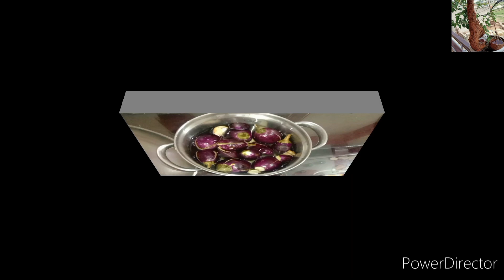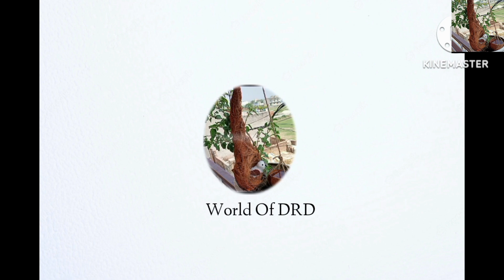बैंगन मसाला @WorldofDRD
दोस्तों बैंगन मसाला बहुत आसानी से घर पर बनाएं यह बहुत जल्दी बन कर तैयार हो जाता है और खाने में बहुत स्वादिष्ट होते हैं दोस्तों हेल्दी खाए हेल्दी रहें।
सामग्री।